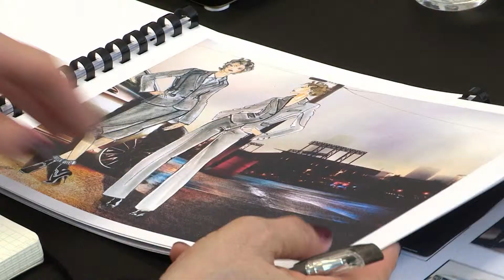BENBARTON Hofmann GmbH (Company-Film)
BENBARTON New York -- The international brand of design-conscious fashion for men and women.

Closely reflecting your company's philosophy, BENBARTON's corporate fashion range can help raise the profile of your company and your brand.

Our collections are characterised by their highly functional materials, modern and lightweight manufacture and their well-fitting cuts designed for maximum comfort - always taking customers' individual needs into consideration, of course.

Big-name industrial, retail and finance companies clothe their staff in BENBARTON business fashion and international airline employees wear uniforms designed by BENBARTON.

The recipient of numerous international awards, BENBARTON New York is your exclusive partner when it comes to premium corporate fashion.